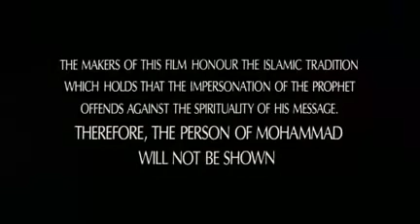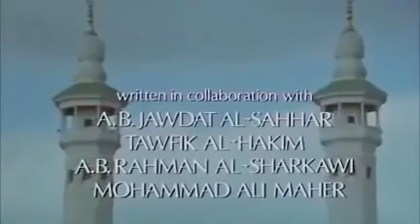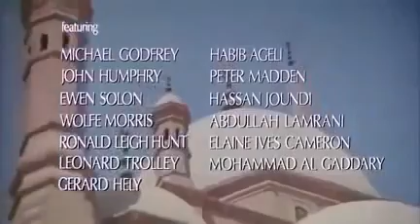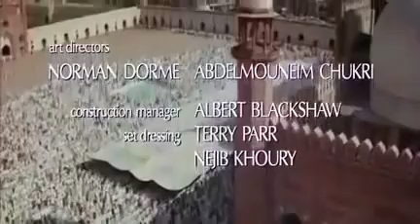Bangla movie the message বাংলা মুভি মাসেস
যোগাযোগ নাম্বার